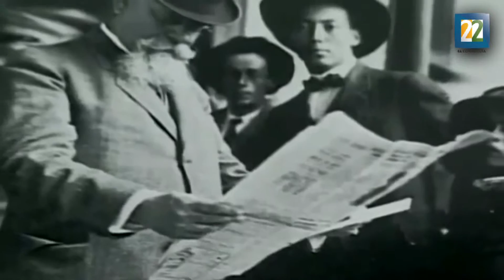Foro "La Constitución Política de los Estados Unidos Mexicanos"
Este foro se llevó  a cabo en el Instituto de Estudios Históricos de las Revoluciones de México.